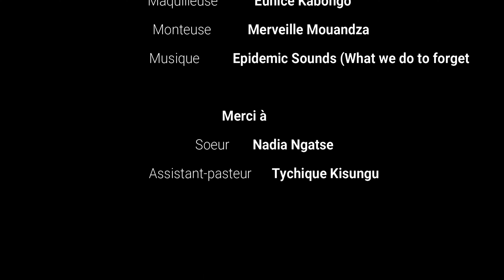De la rue à Jésus: Je n'ai jamais connu l'amour d'une mère - Nadia Ngatse - EPM Testimony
Comment se relever après une enfance sombre (maltraitance, orpheline à la rue)? C'est à cette question que répond le témoignage de Nadia.
Au milieu de cet enfer elle fera la rencontre de Jésus, lui seul a été capable de transformer sa vie.
Découvrez comment vous pouvez également vivre cette restauration.